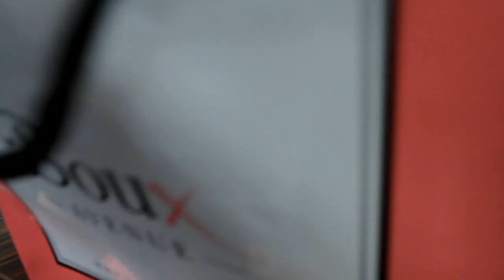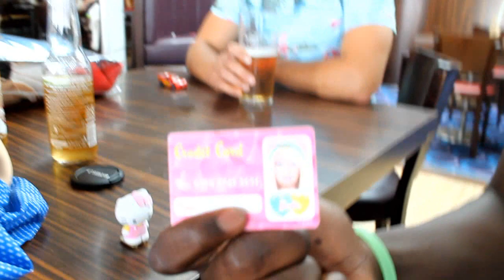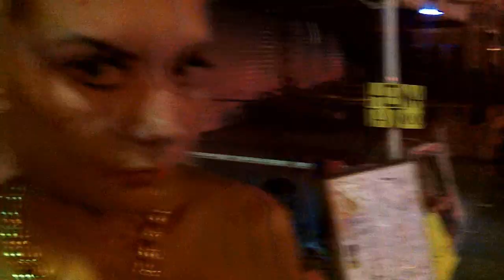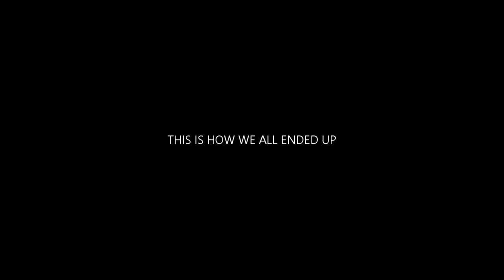MALIA 2013: Team Flamingo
Well, I finally finished this behemoth of a video. Originally at 1 hour 55 minutes, I'm amazed I've managed to compress it down to 10 minutes of which I hope was the best / funniest moments we had that everyone could appreciate.

Big thanks to everyone who the holiday amazing, we will never forget it and as stated in the video, I will be posting up the rest of the clips in one big big video. All the stuff I couldn't fit in will go into this video.